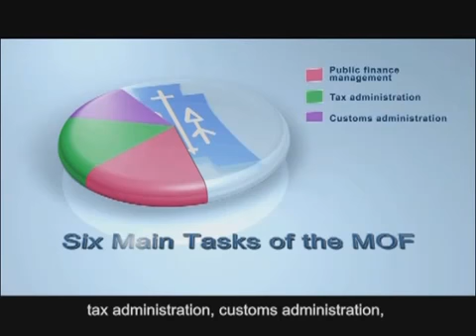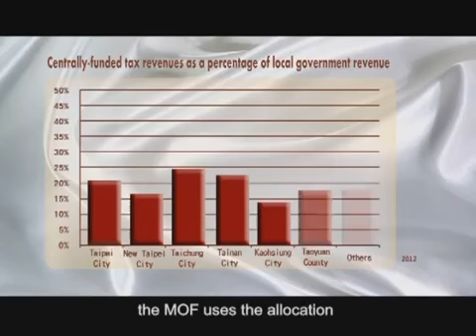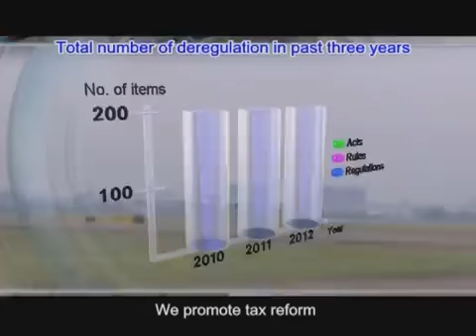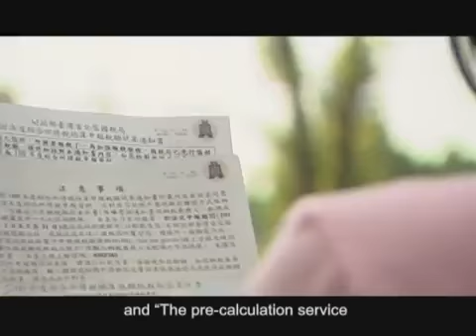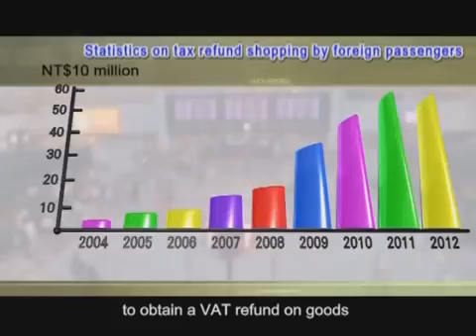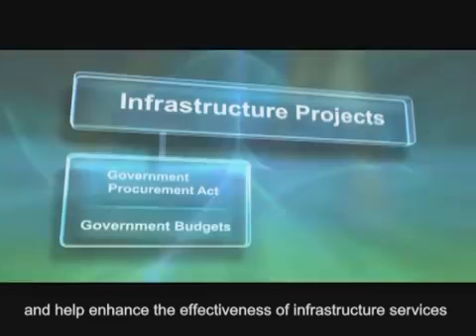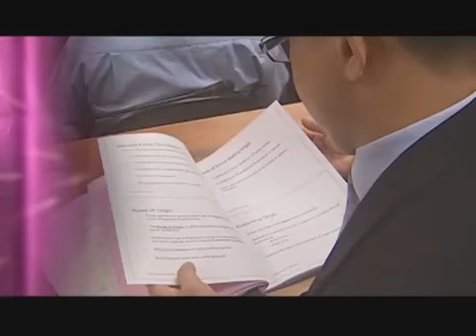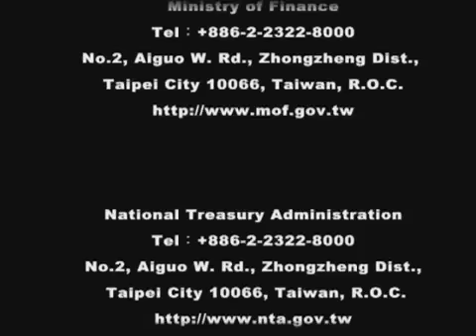Introduction to Ministry of Finance